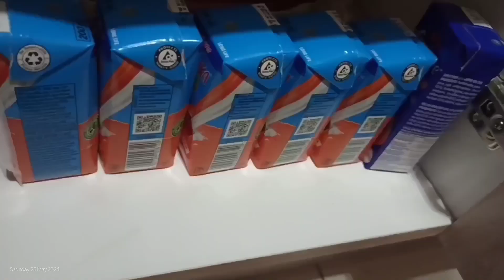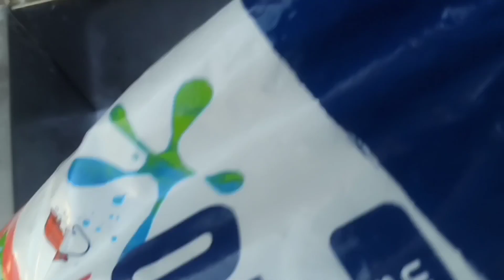WeekendVlog: Morning Routine, Journaling||Botswana🇧🇼 Youtuber||Sandisiwe_b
Hi hunnies!

spend a weekend morning with me.

with love💟
Sandisiwe